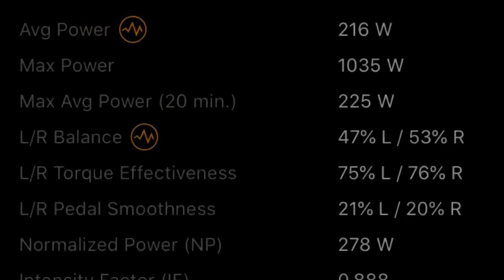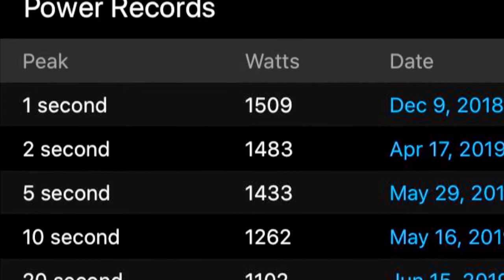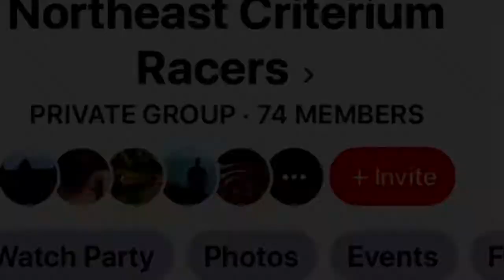3/4 Field Winter Ace Speedway Crit 2020 Week 2 - Elon, NC Racing bikes on the guardrail